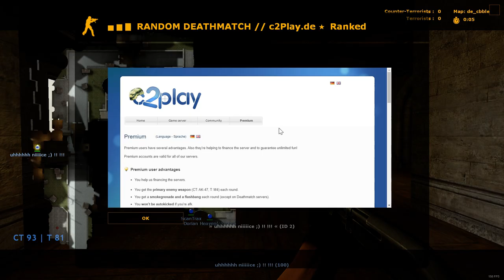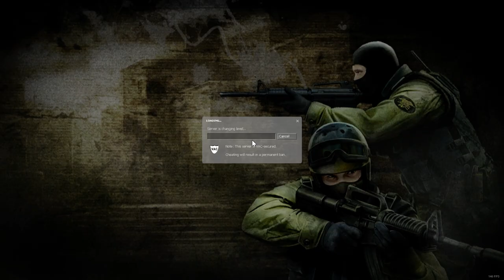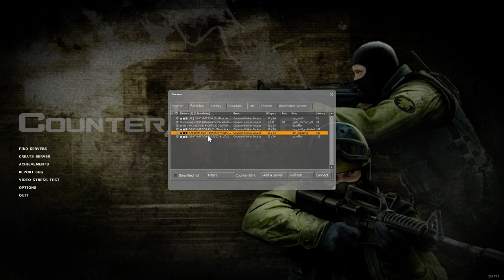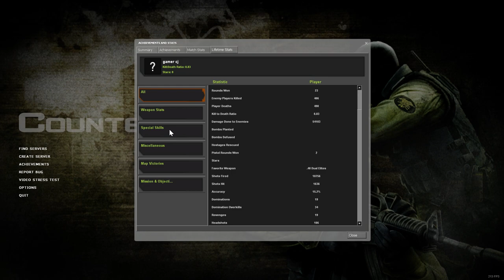Counter strike Source c2 play server action Part 2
part 2 of 2 of c2play css gameplay